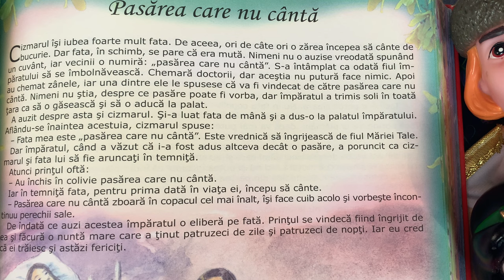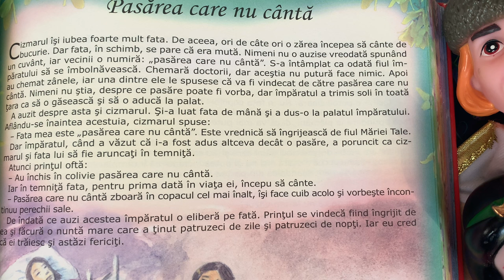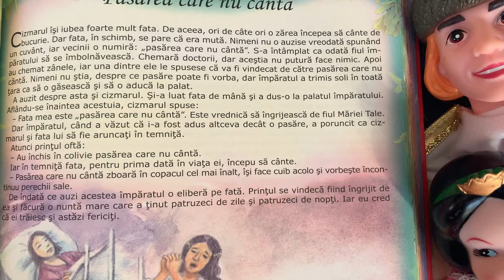Pasărea care nu cântă 🐧 Povești pentru copii în limba română | Povești scurte 4K (104/365)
Povești noi cu pasărea care nu cântă pentru copii. Povești pentru copii în limba română. Povești scurte audio în 4K. Să citim o carte de poveste împreună. Basme și povești de lectura.

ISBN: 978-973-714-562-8